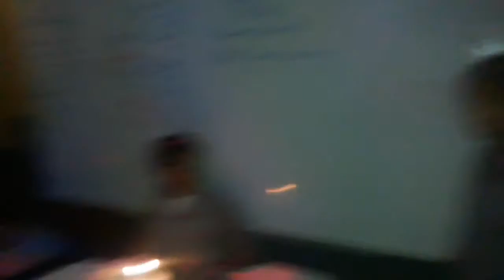Cumpleaños de Megumi del 2014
Colegio Cibert Uni